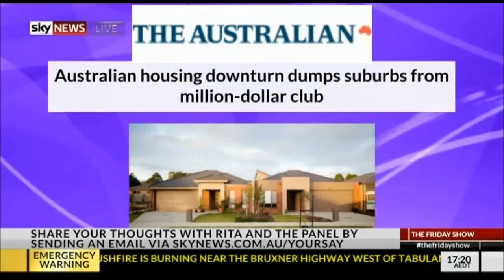Senator Paterson discusses the issues of the week on The Friday Show with Rita Panahi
Senator Paterson joined Sky News host Rita Panahi and Herald Sun investigative journalist Stephen Drill for a discussion on The Friday Show.

They discussed the Medivac legislation and how it weakens Australia's border protection laws, how the Coalition government is supporting farmers suffering from the drought, Labor's negative gearing policy, the horrible record of child abuse in the Northern Territory, and the bizarre Jussie Smollett case, among other topics.